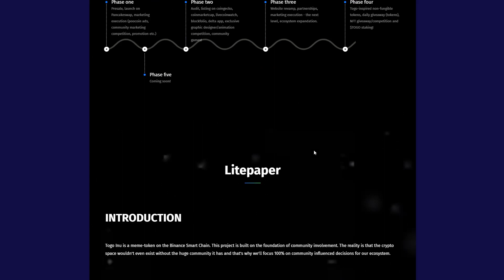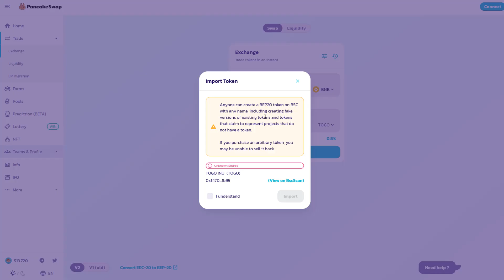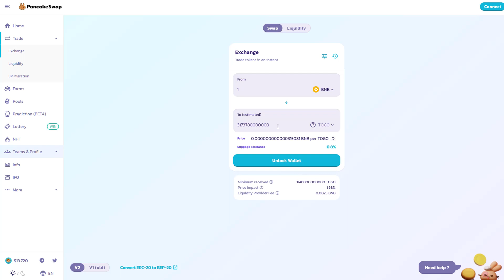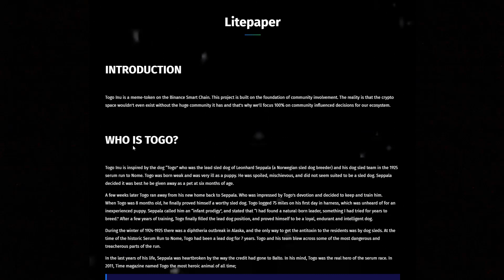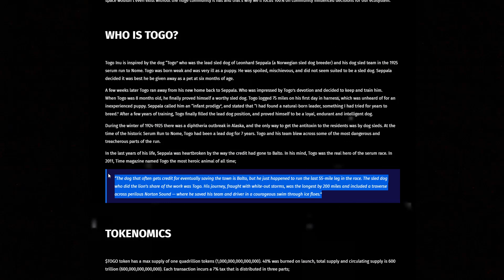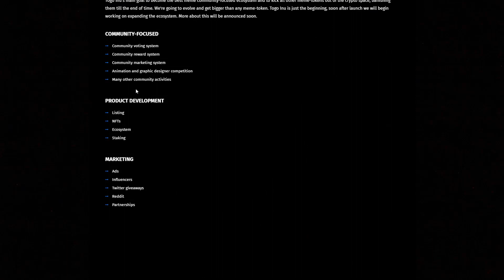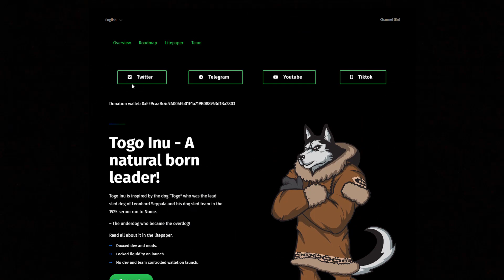TOGO INU REVIEW | Togo Inu - A natural born leader!